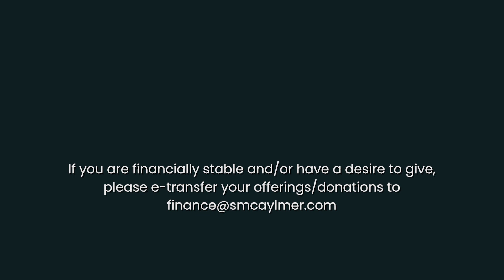Bronze Serpent | Pastor Mike Wall | Sommerfeld Mennonite Church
Jesus continues His conversation with Nicodemus about being born again and references Moses lifting up the bronze serpent. Are we found worshipping a bronze serpent of our own in trying to attain salvation or will we simply look onto Jesus and be born again?

Sections
0:33 Announcements
10:05 Sermon